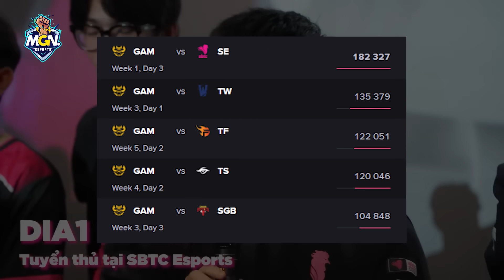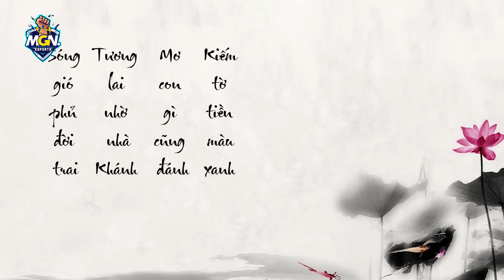VCS 2023 Hoàng Hôn Là Mùa Giải TỆ NHẤT Lịch Sử? | MGN Esports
Liệu rằng VCS 2023 Hoàng Hôn có phải là mùa giải tệ nhất lịch sử? Hãy cùng MGN Esports đi tìm câu trả lời trong video này nhé.

MGN eSports.